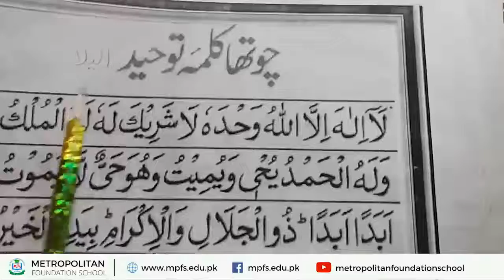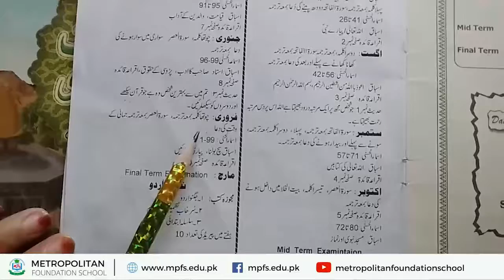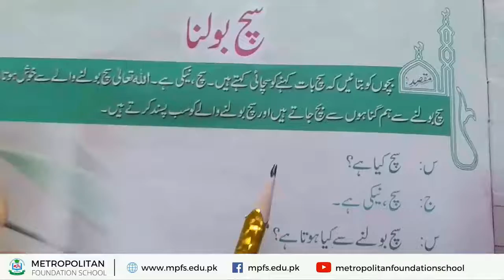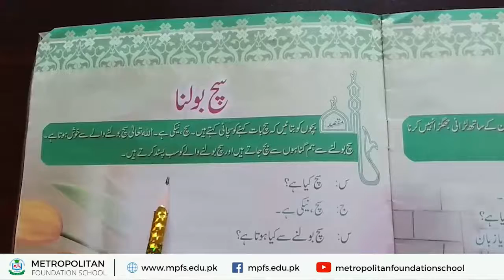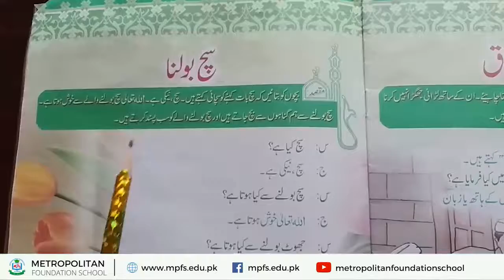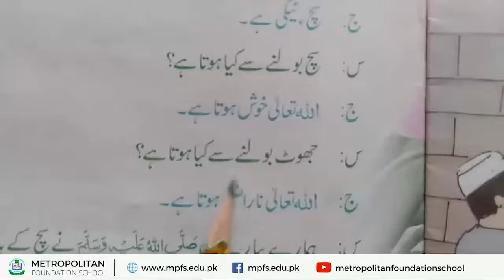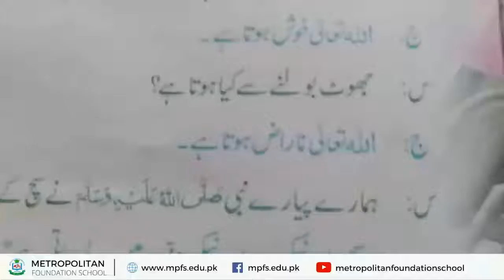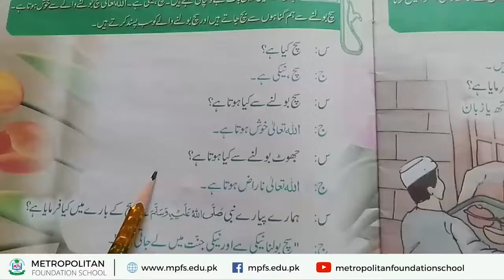Foundation Year II | Lesson such bolna ky sawal jawab | 12th Jan 2021